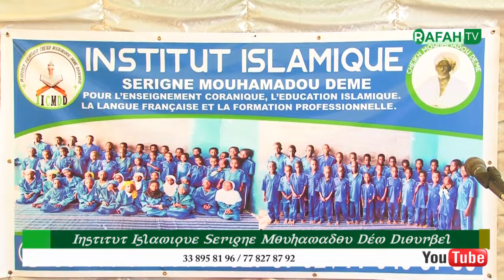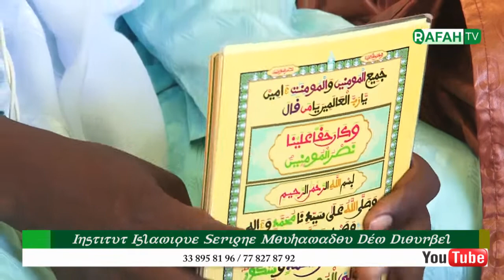Journee Solidarité Sociale Daaray Serigne Mouhamed Dém Diourbel